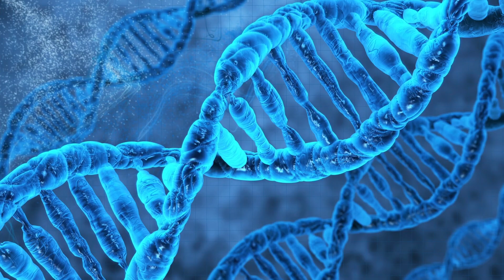Top Dog 2021 (Official Trailer) Crime, Drama, Thriller TV Series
A mysterious disappearance makes two completely separate worlds collide, creating an extremely odd couple - the lawyer Emily and recently released convict Teddy. They have two opposing desires. She wants up. He wants out. She wants to secure her future. He wants to leave his old life behind. They are both forced to think again when they end up in the middle of a dangerous conspiracy, where the past catches up to them, dreams for the future are destroyed and nothing is what it seems.

Premiere: ►1 January 2021◄
Genre: thriller
Country: Sweden, Germany
Director: Molly Hartleb
Actors: Josefin Asplund, Alexey Manvelov, Gustav Lind, Jessica Grabowski, Cardo Radzatsi